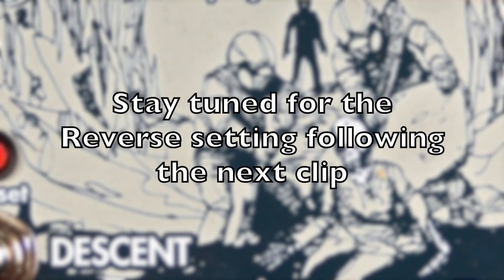Walrus Audio Descent Reverb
The Walrus Descent was designed to create ambient textures of sound, from thick and endless hall reverbs to symphonic shimmers.  The Descent is a three mode reverb system; hall, reverse, and shimmer.   In each mode, the user has the ability to feed +1 and -1 octaves into the reverberated signal. The Hall mode will feature a classic reverb sound that can move your signal from a small-room-echo to a haunting long hall- echo. The Reverse mode smoothly flips your signal to playback unique responses and can be manipulated with pre-delay time controls.  Shimmer mode highlights the octave features, dry signal, -1, and +1 to mix in your signal and creates a symphony of sound.